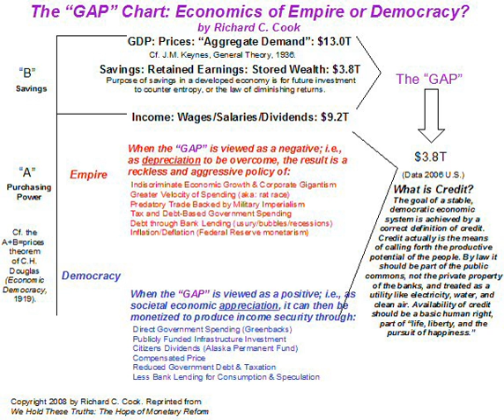Economic democracy | Wikipedia audio article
This is an audio version of the Wikipedia Article:
Economic democracy

- Socrates

SUMMARY
Economic democracy is a socioeconomic philosophy that proposes to shift decision-making power from corporate managers and corporate shareholders to a larger group of public stakeholders that includes workers, customers, suppliers, neighbors and the broader public. No single definition or approach encompasses economic democracy, but most proponents claim that modern property relations externalize costs, subordinate the general well-being to private profit and deny the polity a democratic voice in economic policy decisions. In addition to these moral concerns, economic democracy makes practical claims, such as that it can compensate for capitalism's inherent effective demand gap.Proponents of economic democracy generally argue that modern capitalism periodically results in economic crises characterized by deficiency of effective demand as society is unable to earn enough income to purchase its output production. Corporate monopoly of common resources typically creates artificial scarcity, resulting in socio-economic imbalances that restrict workers from access to economic opportunity and diminish consumer purchasing power. Economic democracy has been proposed as a component of larger socioeconomic ideologies, as a stand-alone theory and as a variety of reform agendas. For example, as a means to securing full economic rights, it opens a path to full political rights, defined as including the former. Both market and non-market theories of economic democracy have been proposed. As a reform agenda, supporting theories and real-world examples range from decentralization and economic liberalization to democratic cooperatives, public banking, fair trade and the regionalization of food production and currency.